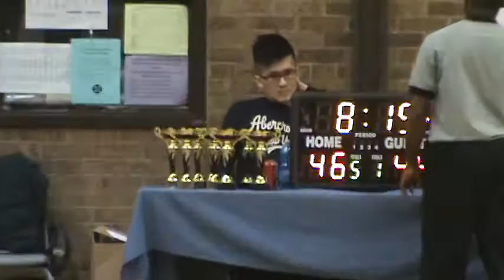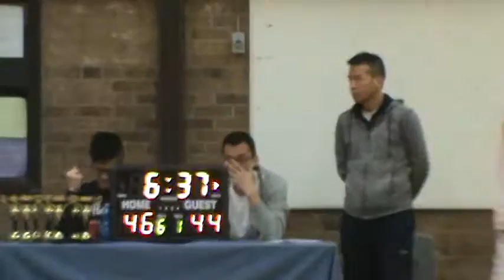Final - December 20 - LA New VS Rangers ( 2/3 ) Score 59 To 50